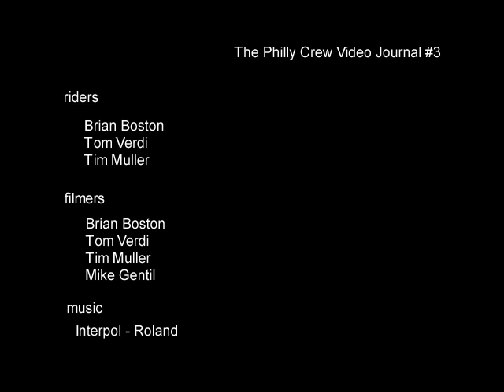The Philly Crew Video Journal 3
TPC VJ3. Brian Boston, Tom Verdi, Tim Muller. Huffy Micro steeeeez